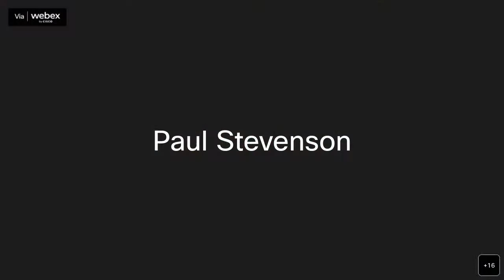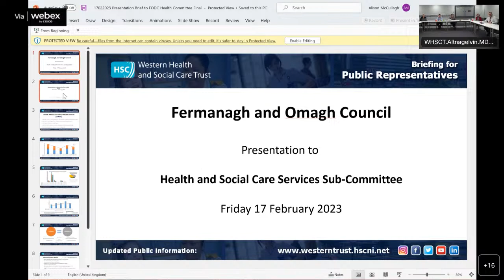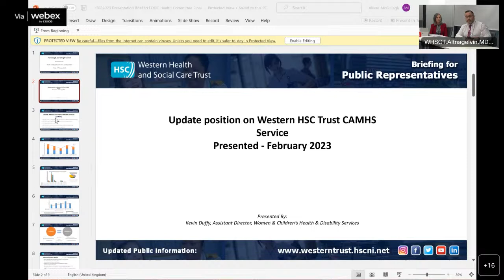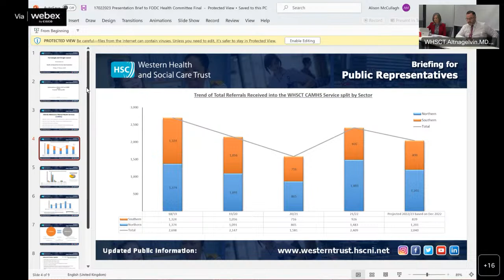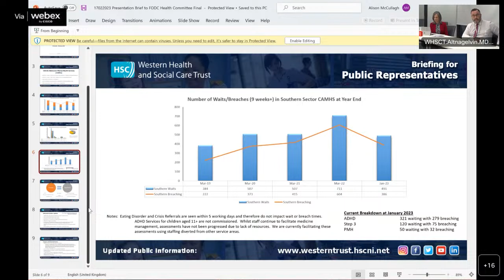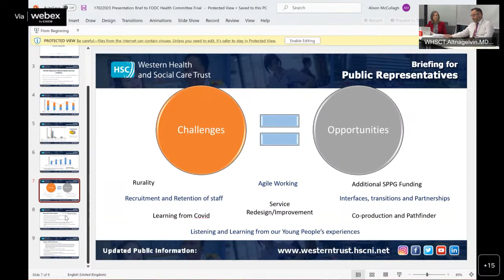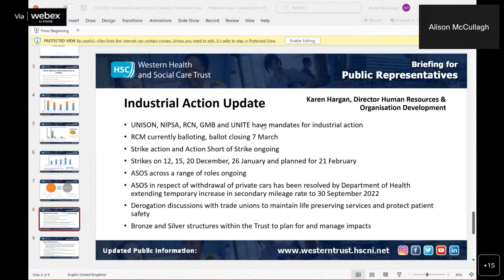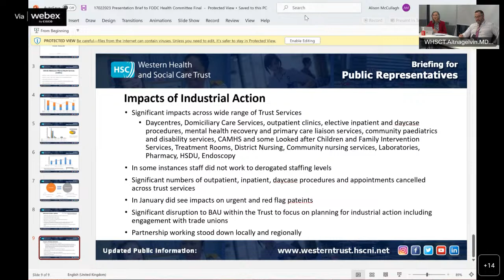Health and Social Care Services Sub-Committee